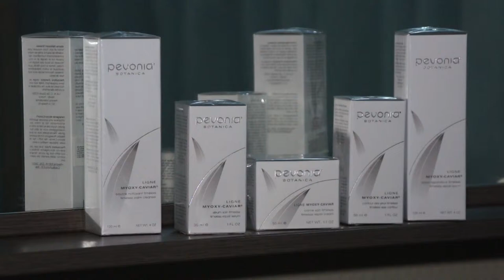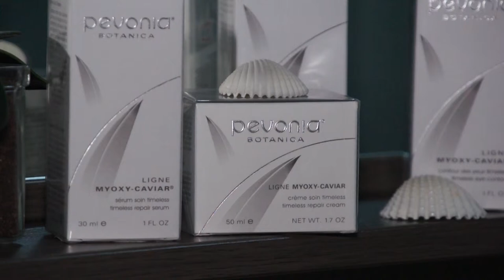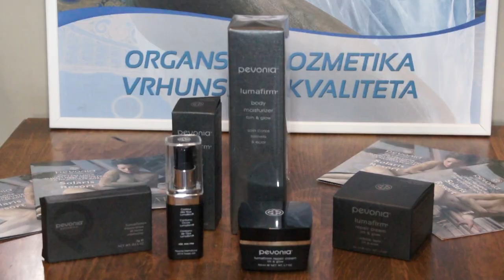Massage centar Vesne Joksimovic i Pevonia prezentacija